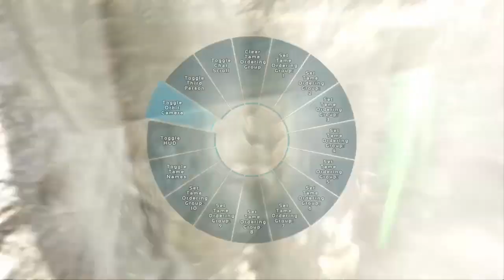Astro Cluster | Ark Unofficial PS4 | PVP and Meatrun